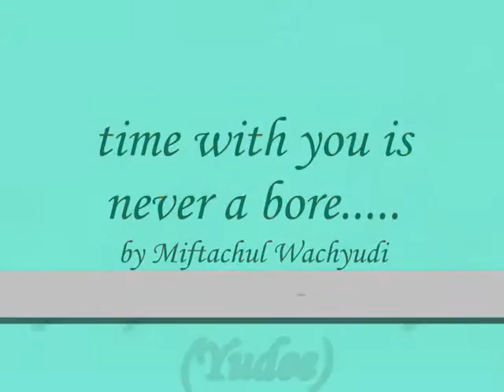time with you is never a bore..... - Miftachul Wachyudi (Yudee)